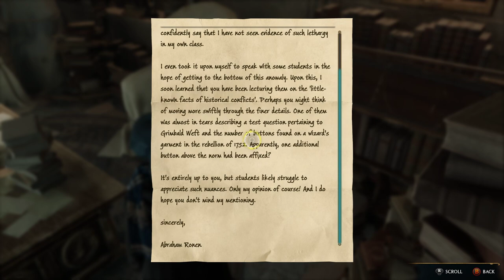Hogwarts Legacy Part 35 Gameplay Come Play with me | Running errands for the Hogsmeade Folks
We take a break and run errands for our good Hogmeade folk. We help Garnuff retrieve his Mooncalf Biscuit, we help the petty business partners get rid of each other and supply a cosmetic business with ingredients. Follow me to see what we are up to!